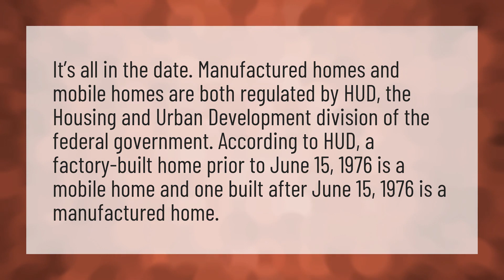What's the difference between a manufactured home and a mobile home?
Mobile Home Masters • What's the difference between a manufactured home and a mobile home?